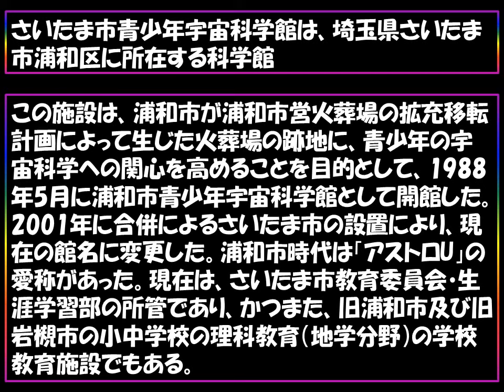The ボリクメンNEWS 天文台 さいたま市青少年宇宙科学館